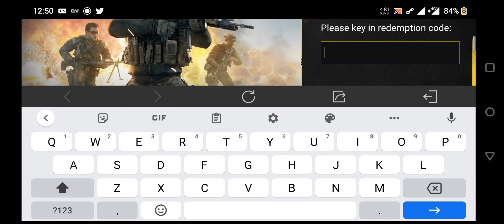🤯 Free Cp Redeem Code Codm | Working Redeem Code Codm 2022 | December 7 Working Redeem Code Codm